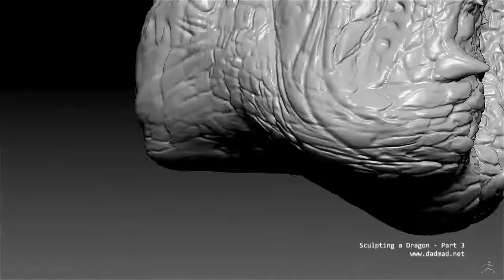Sculpting a Dragon - Part 3 - Claws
Free Flow Sculpting in ZBrush. (no reference, no concept, just fun)